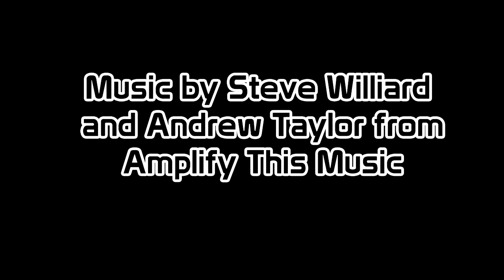Communicore Weekly - Busch Gardens Williamsburg, Magnus Chase, Ernest Saves Christmas, Cheers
Welcome to this week's Communicore Weekly, where we talk about Busch Gardens Williamsburg, Magnus Chase, Ernest Saves Christmas, Cheers!

HISTORY SEGMENT! – Jeff and George look at Busch Gardens Williamsburg for this week's History Segment!

BOOK OF THE WEEK! – George reads about the Norse Gods with Magnus Chase and the Gods of Asgard, Book 1: The Sword of Summer in the Book of the Week!

ONE LITTLE FACT! – George knows you on the first movie filmed at Disney's Hollywood Studios in One Little Fact!

FIVE LEGGED GOAT! – And finally, Cheers is this week's Five Legged Goat!